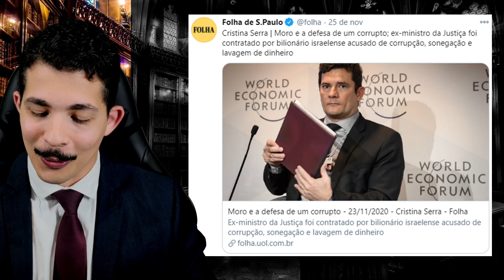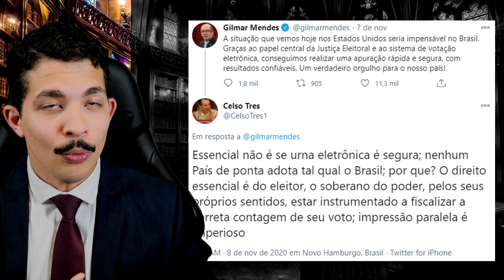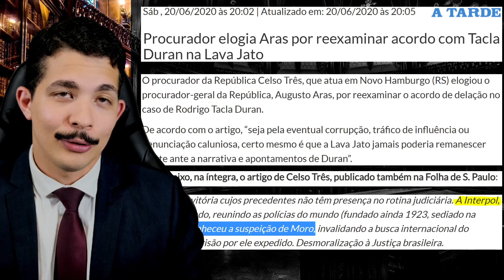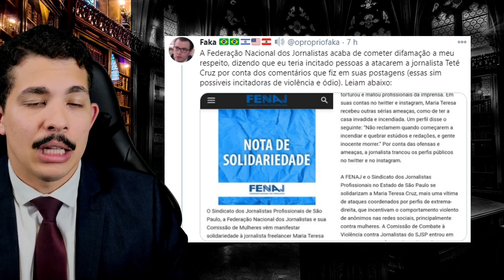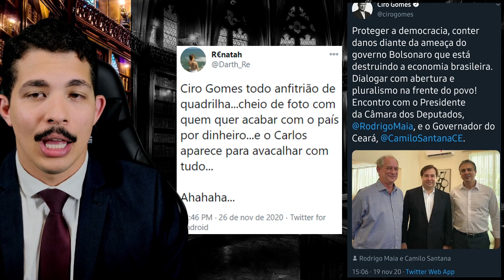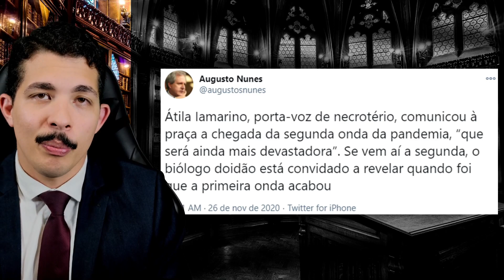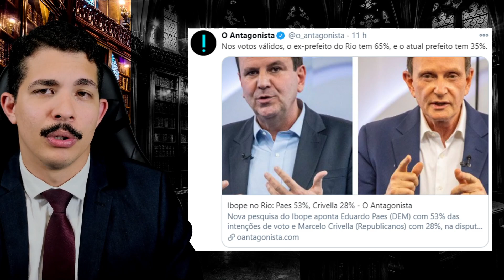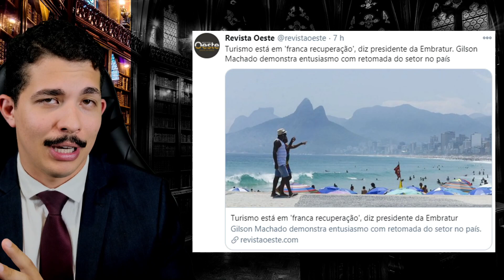Dossiê: C3 - Três na Cola do MORO + REELEIÇÃO: STF Julga dia 4 + ARAS Traiu o BR?